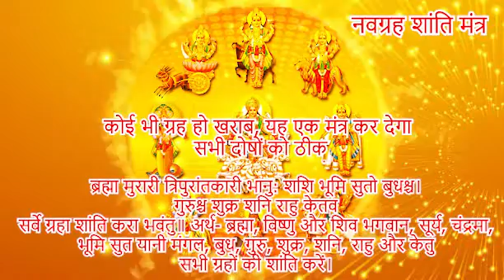नवग्रह स्तुति मंत्र -हर ग्रह होगा अनुकूल जीवन होगा सुखमय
This Dream Channel is Based on Dreams.# , it is by Swapan Guru Ji. we see dream always. it is not only show, it is future forecast of our life,नवग्रह स्तुति मंत्र -हर ग्रह होगा अनुकूल जीवन होगा सुखमय